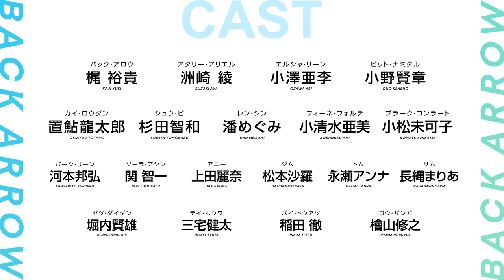TVアニメ『バック・アロウ』国別PV：レッカ凱帝国編／2021年1月放送開始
TVアニメ『バック・アロウ』2021年1月8日より連続2クールにて放送

◇放送情報
■TOKYO MX・群馬テレビ・とちぎテレビ・BS11：1月8日より毎週金曜24:00～
■ABCテレビ：1月9日より毎週土曜26:30～

◇配信情報
ABEMAにて地上波同時配信
ほか、各種配信プラットフォームにて配信予定

◇スタッフ
監督：谷口悟朗
シリーズ構成・全話脚本：中島かずき
キャラクター原案：大高 忍
キャラクターデザイン・総作画監督：菅野利之
ブライハイトデザイン：天神英貴
CGアクションスーパーバイザー：山根理宏
CG制作：ダイナモピクチャーズ
撮影：チップチューン
背景：スタジオワイエス
アニメーション制作：スタジオヴォルン

◇主題歌
オープニングテーマ：LiSA「dawn」
エンディングテーマ：斉藤朱夏「セカイノハテ」

◇キャスト
バック・アロウ：梶 裕貴
アタリー・アリエル：洲崎 綾
エルシャ・リーン：小澤亜李
ビット・ナミタル：小野賢章
カイ・ロウダン：置鮎龍太郎
シュウ・ビ：杉田智和
レン・シン：潘めぐみ
フィーネ・フォルテ：小清水亜美
プラーク・コンラート：小松未可子
バーク・リーン：河本邦弘
ソーラ・アシン：関 智一
アニー：上田麗奈
ジム：松本沙羅
トム：永瀬アンナ
サム：長縄まりあ